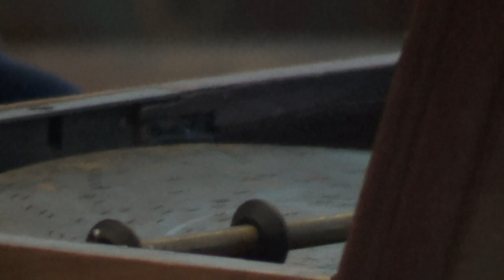Jochen Kopf's music box collection: 9.5" Symphonion, pt. 1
Here is my newest arrival, a 9.5" Symphonion, made in the 1890s and bought from my collecctor friend Germar, who visited me in Marburg on September 9th, the same day, as some younger friends came to me for a music box guiding tour, who are abonnents of my channel. Many nice greetings to Robin Kopf, Björni Kopf, his girl-friend Jessi Köpfchen and of course also Tomi Kopf and his Janine Köpfchen, who were not there because of medical reasons. On the same way, of course also nice greetings to my best friend Sezen Sternenkopf, who had her 2nd booster today.

But back to the machine: This one has 2 combs (one left for the low, the other right for the high tones) and is key-wound. Later models are lever-wound, like the machine of "The Pilose One", also known as "The Movie Creator" from Norway, who presented his whole disc collection for the equal, but lever-wound model some years ago in a several-part-documentary.

This series is WITH optical quality, so many nice greetings and thanks of course also to Sandra Kopf, my camera and "Symphonion" lady for her support.

All in all, I have 22 discs for this machine, and in this series you'll hear 21, because one plays a christmas song, which I will play in December, when all "Köpfe" will come together in Marburg.

As you will see and hear in both parts, I had a bit effort to lay in the discs sometimes, but all in all it worked, and that's what counts!

In this part you'll hear 11 discs, beginning with my demonstration disc "O du lieber Augustin". On September 9th, Björni sang a nice and delightful declaration of love to his girl-friend (both call themselves "Monschter"). How this sounds, you will hear in December after the great music box guiding tour in a video on Robin's channel.

And now enjoy the first part of this new series.